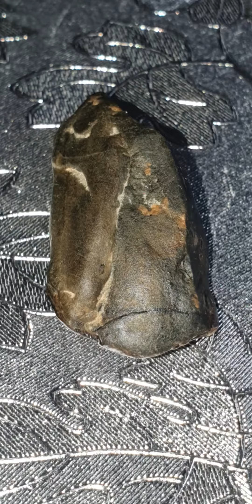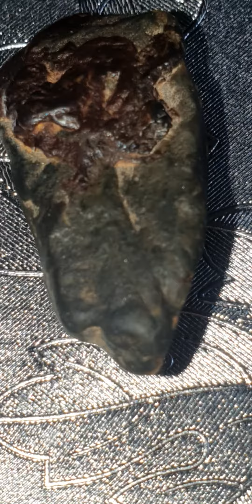Moroccan Meteorite النيزک المغربي